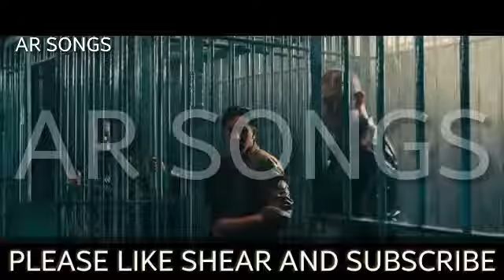Yalilli yalilla new Arabic song 2020 full full joker video clip best scene